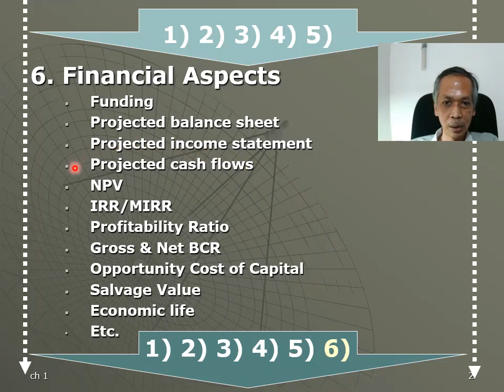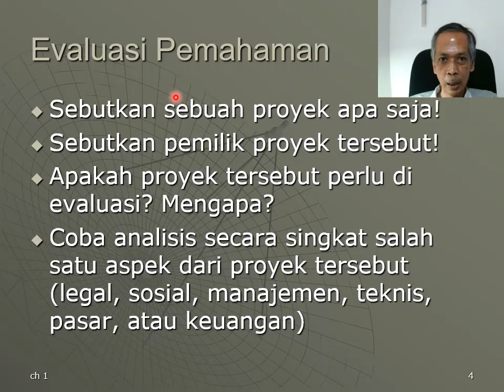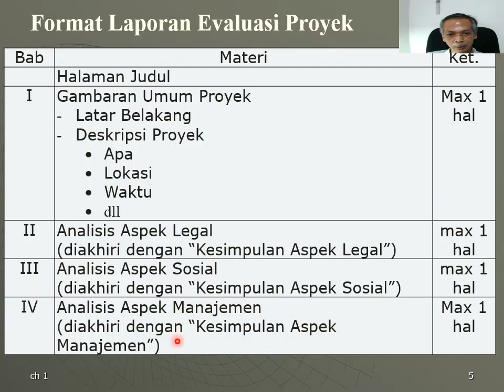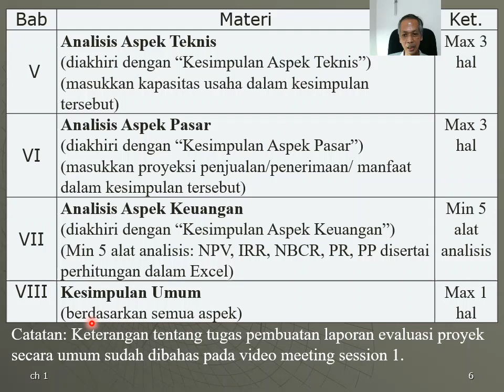Konsep Dasar Evaluasi Proyek dan Studi Kelayakan Bisnis (Part 2c)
Video ini melanjutkan pembahasan mengenai konsep-konsep dasar dalam evaluasi proyek dan studi kelayakan bisnis, yaitu unsur-unsur dalam evaluasi proyek khususnya aspek keuangan dan juga tentang format laporan evaluasi proyek.
Video ini merupakan bagian kedua dari satu paket video yang menjelaskan pemahaman praktis dan singkat tentang cara mengevaluasi sebuah proyek dan sekaligus bagaimana melakukan studi kelayakan bisnis. Jenis proyek atau usaha mencakup proyek yang mencari laba maupun tidak. Video-video awal, termasuk video Part 2c, masih mengandung unsur-unsur teoritis dan umum, namun video-video bagian lanjutan lebih fokus pada penjelasan dan contoh praktis. Semoga bermanfaat. Agar durasi tiap video tidak terlalu lama, Part 2 ini ditampilkan dalam 3 video terpisah, yaitu Part 2a, 2b, dan 2c.

This video continues the discussion of the basic concepts in project evaluation and business feasibility studies, which includes the elements in project evaluation, especially the financial aspect, and also about the project evaluation report format.
This video is the second part of a video package that provides a brief and practical understanding of how to evaluate a project as well as how to conduct a business feasibility study. The type of project or business includes for-profit and not-for profit projects. The early videos, including this Part 2c, still contain theoretical and general elements, but the later videos will be focused more on practical explanations and examples. Hopefully this video will become handy for all of you. To avoid having a too long video, Part 2 is shown in 3 separate videos: Part 2a, 2b, and 2c.